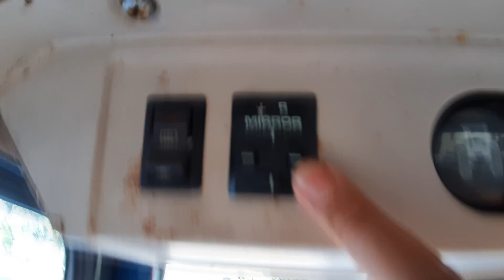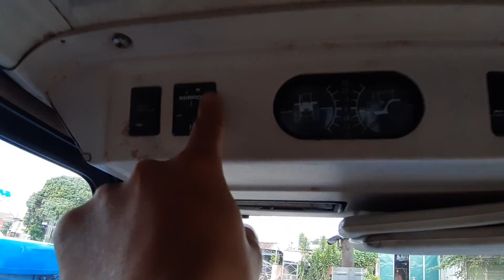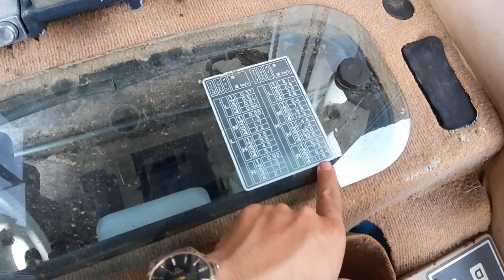ISEKI 9510. xe đẹp. gương chỉnh điện